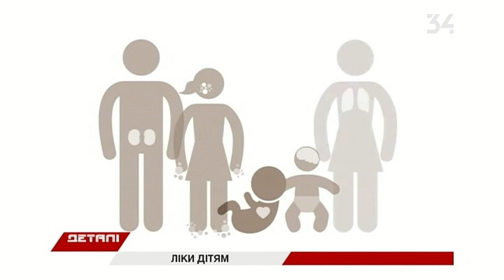Туберозный склероз в 11 лет: где найти деньги на лечение ребенка из оккупированного Донецка?